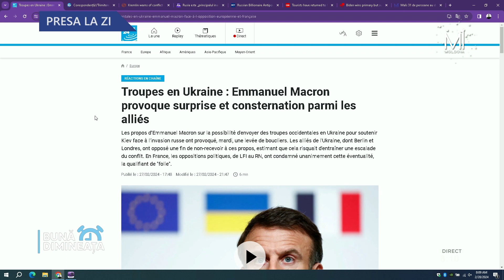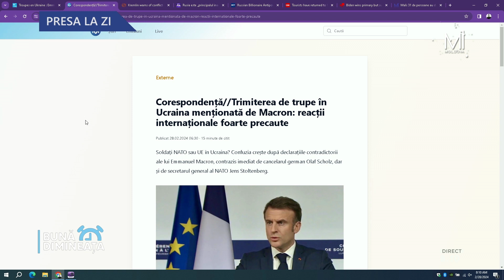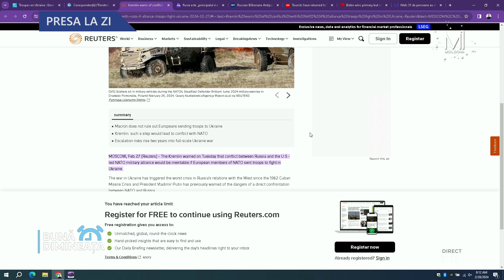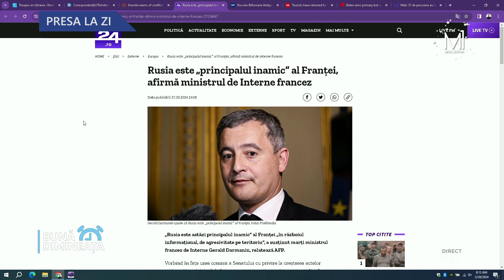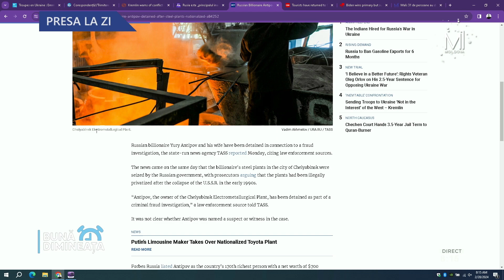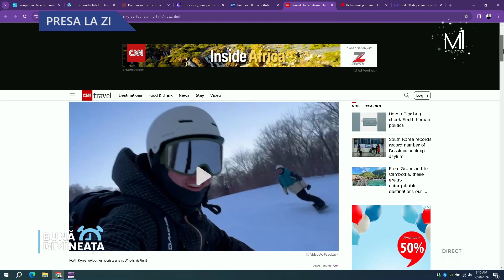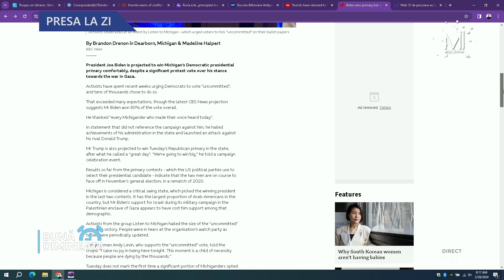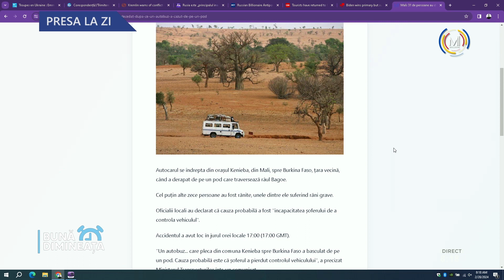✅Presa la zi cu Ion Jalbă // 28.02.2024